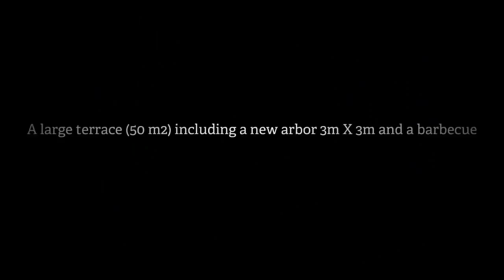House for sale near Limoux - Aude (France) - Announcement real estate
House for sale near Limoux - Aude (France) - Announcement real estate OF THE RAZES.
Close to Limoux (10 minutes) and Carcassonne (30 minutes) with its world famous city and an international airport that serves several destinations (England, Ireland, Scotland, Belgium and Portugal), Belvèze du Razès is also ideally located geographically since the border Spanish from Perthus is at 1 h 45, the sea at 1 time (Narbonne - Gruissan), Toulouse at 1 hour, Perpignan at 1 time 30, Montpellier at 1 h 45 and Andorra at 2 hours 30.
For history lovers, they can discover the city of Carcassonne and the Cathar castles that dot the department.
The environment is very calm. All essential shops (grocery store, bakery, butcher's shop, tobacconist, pharmacy, doctors, dentist, bank, postal agency) are nearby.
Description
Recent detached house 4 (2006) on a plot of 580 m2 fully fenced (fence or wall), located in a subdivision at the entrance of the town.
She understands:
a large dining room,
a fully equipped kitchen (American fridge, oven, microwave, hood, dishwasher, ceramic hob, worktop and plenty of storage),
three bedrooms, two of which include a TV antenna and two quality cabinets adapted to the configuration of the room and in perfect condition
bathroom,
WC,
A garage is attached to the house with an interior door to the kitchen.
Outside, a large terrace (50 m2) including a new arbor 3m X 3m and a barbecue. Side road, a stone wall and a large hedge of spruce.
Further information
Electric heating with control unit to manage and program the heating as needed.